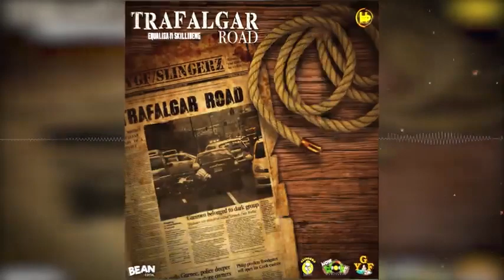Skillibeng Ft. Equaliza- TRAFALGAR ROAD (Official Audio)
Equaliza, Skillibeng - TRAFALGAR ROAD (Official Audio)